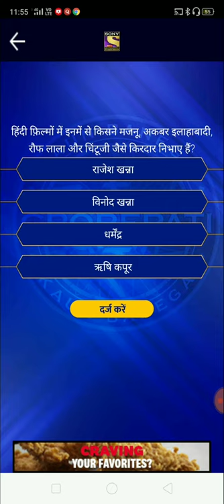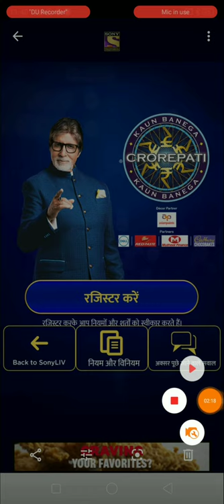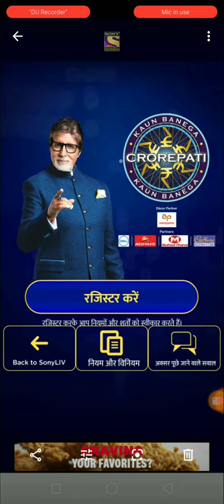KBC12 Who has portrayed the characters such as Majnu, Akbar Illahabadi, Rauf Lala & Chintuji? 28/06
नमस्कार,
इस वीडियो में SONY LIV Android App से केबीसी सीजन 12 के रजिस्ट्रेशन के लिए दूसरे राउंड का चौथा सवाल और उसका जवाब बताया गया है।

KBC Season 12 I Question No. 4
Date: 28 June 2020 । 9:00:00 PM IST
Lines open to answer: 29 June 2020 । 08:59:59 PM IST

आप कौन बनेगा करोड़पति के इस (दूसरे राउंड) में पूछे सवाल का/के जवाब सिर्फ Sony LIV App से रजिस्टर करके ही दे सकते हैं।

सोनी लिव द्वारा उत्तर देने के बाद आपको कन्फर्मेशन संदेश आएगा। और अगर आपका अगले दौर के लिए चयन होता है तो केबीसी टीम द्वारा आपको अगले 7 दिनों में संपर्क किया जाएगा।*

Regards
Rajesh D. Hajare